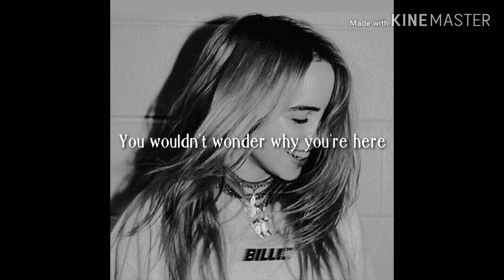Billie Eilish - Everything I Wanted Lyrics